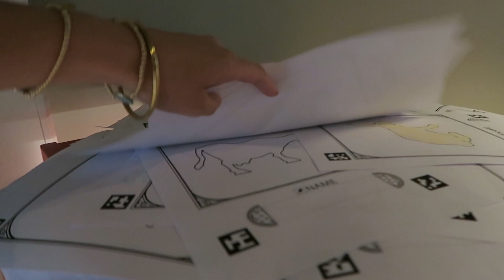OP LUAN BELLINGA ZIJN VERJAARDAG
In deze vlog vieren we gezellig bij de Bellinga's de verjaardag van Luan.